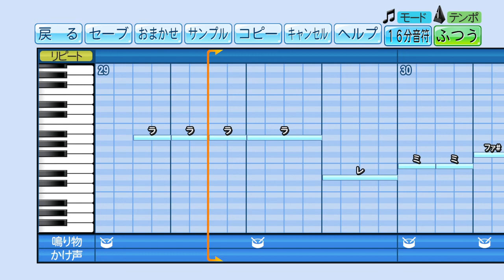【パワプロ2021】応援曲 ストレンジわ～るど（へんないきものチャンネル様オリジナル曲） 【へんないきものチャンネル】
歌手:きつねさん・たぬきさん